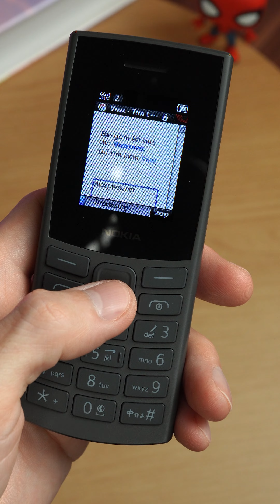Bí mật của 'cục gạch' 600k: Lướt web, Facebook...không thua gì smartphone? 😂😂 | Nokia 105 Pro 4G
Bí mật của 'cục gạch' 600k: Lướt web, Facebook...không thua gì smartphone? 😂😂 | Nokia 105 Pro 4G  | LKCN

Các bạn nhớ xem chia sẻ tâm tình đến cuối video nhé! Bạn đã bất ngờ chưa? Đừng quên để lại bình luận, chia sẻ video này cho bạn bè và cùng nhau "quay về quá khứ" với chiếc điện thoại 'cục gạch' 2024 này nha!